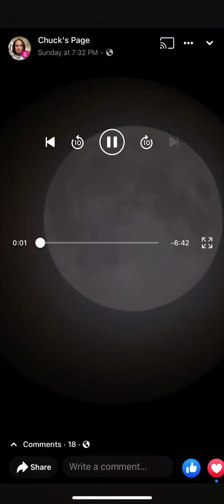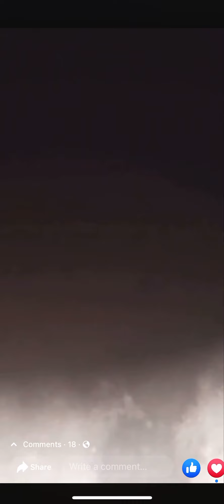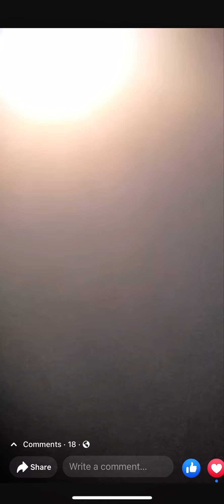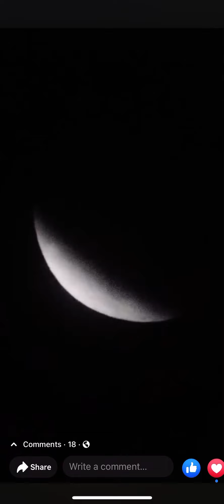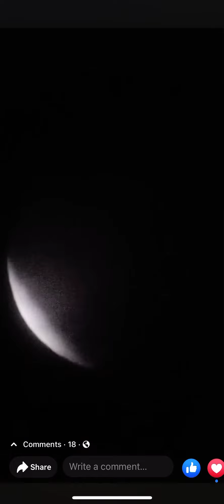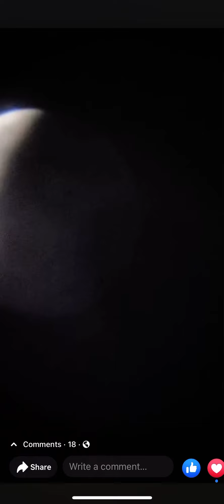Blood Moon November 2021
Time laspe of the entire hour in 6 minutes. Ty to chucks page on my fb friends list. Cheers

ty chuck!